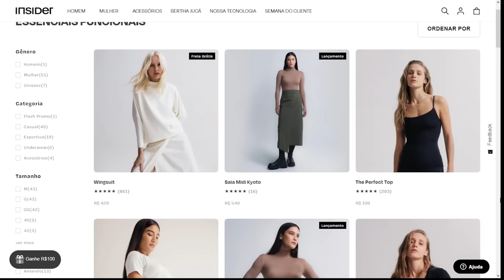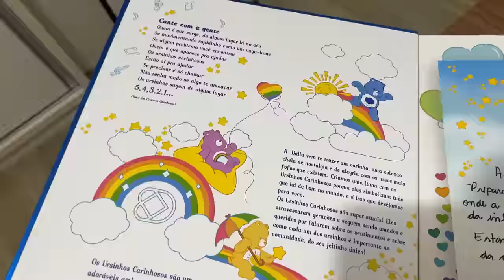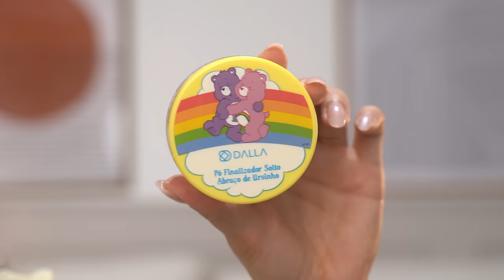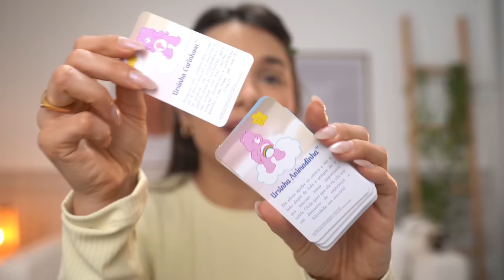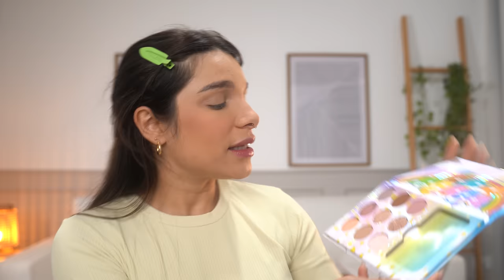TESTEI TODA COLEÇÃO de MAKE dos URSINHOS CARINHOSOS! DALLA MAKE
hello bebeahs!

♥ Cupons
AMARO - GABEZANQUI
SHEIN - S4GABEZANQUIBR
VIZZELA - GABE15